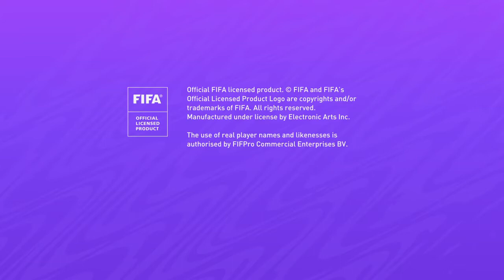FIFA 21_20201203185102